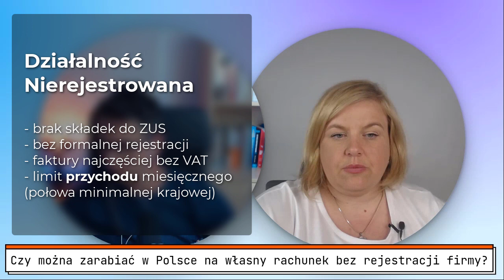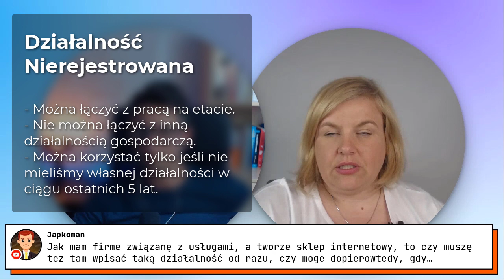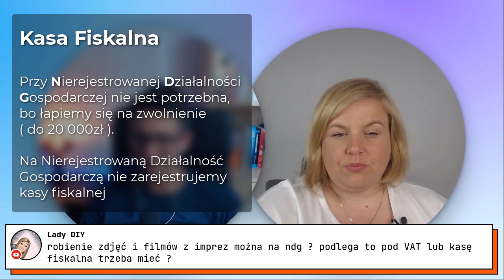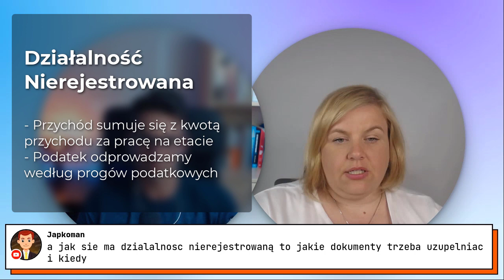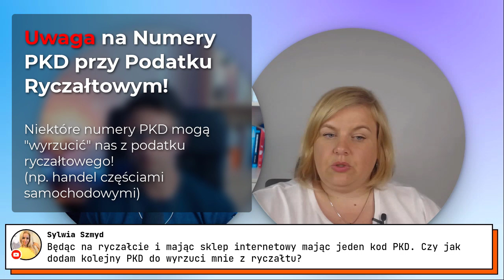Działalność Nierejestrowana - jak zarabiać w Internecie legalnie, bez posiadania firmy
Dzięki działalności nierejestrowanej możesz spokojnie zacząć sprzedawać usługi i produkty już dziś! Legalnie! Bez żadnych formalności, bez żadnych wydatków, bez opłat na ZUS, bez księgowych...

Jest to powtórka LIVE'a z 5 lipca 2022 z Panią Justyną Broniecką, specjalistką z dziedziny optymalizacji rachunkowo-prawno-podatkowej.

SPIS TREŚCI
00:00 Wstęp
02:55 Czy można zarabiać na własny rachunek bez rejestracji firmy
05:00 Na doradztwo VAT, na konsultacje i szkolenia bez VAT
10:25 Czy mając już działalność mogę prowadzić działalność nierejestrowaną
11:30 Ile trzeba mieć lat żeby otworzyć działalność nierejestrowaną
11:40 Kasa fiskalna przy działalności nierejestrowanej
12:06 Działalność nierejestrowana - faktury i paragony
12:18 Co się dzieje gdy przekroczymy limit przychodów w działalności nierejestrowanej
13:38 Co to jest działalność nierejestrowana i czym się charakteryzuje
16:00 Sklep internetowy i wystawianie faktur / paragonów przy działalności nierejestrowanej
17:46 Działalność nierejestrowana przy zawieszonej działalności gospodarczej?
19:33 Czy sprzedając kursy online musimy przejść na VAT?
22:08 Jak rozliczyć działalność nierejestrowaną (jakie dokumenty i kiedy są potrzebne)?
27:58 MLM na Działalność Nierejestrowaną?
33:11 Dropshipping na działalności nierejestrowanej
36:02 Jak wygląda rozliczanie kosztów (produkcji) na działalności nierejestrowanej
36:55 Dlaczego biura rachunkowe "nie lubią" działalności nierejestrowanych
38:33 Print-On-Demand (drukowanie na zamówienie) na działalności nierejestrowanej
40:27 Prowizja na PayPal na Działalności Nierejestrowanej
44:39 Czy urząd skarbowy może sprawdzić nasze konto PayPal lub Stripe?
48:08 Rozliczanie sprzedaży międzynarodowej (problem z VAT)
50:00 Freelancer - czy może zarabiać bez własnej działalności?
51:10 Jak założyć Jednoosobową Działalność Gospodarczą (JDG)
56:36 Czy można mieć JDG jednocześnie w Polsce i w Czechach?
57:14 Na co uważać przy wyborze biura rachunkowego
1:00:08 Formy opodatkowania Jednoosobowej Działalności Gospodarczej
1:06:36 Na co zwrócić uwagę przy wyborze formy opodatkowania?
1:12:45 Jak rozliczać dochody z JDG pracując nadal na etacie?
1:16:10 Umowa o dzieło
1:17:41 Składki ZUS na Jednoosobowej Działalności Gospodarczej
1:20:49 Jak wybrać numery PKD
1:24:14 Czy numery PKD mogą wyrzucić z Opodatkowania Ryczałtowego?
1:28:57 Gdzie sprawdzić jaka stawka obejmuje dany kod PKD?
1:31:26 Małżeństwo i dwie działalności nierejestrowane
1:35:15 Czy muszę zgłaszać się do VATu i kiedy?
1:42:59 Czy muszę mieć księgowość?
1:47:09 Jakie mamy inne formy działalności oprócz JDG?
1:57:47 Kapitał początkowy w Sp. z o. o.
1:59:15 Zalety i korzyści Spółki z o. o.
2:03:10 Spółki Akcyjne